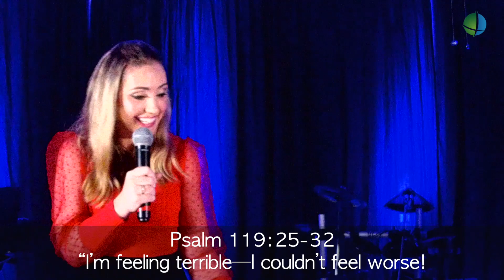In Your Mind | Overcoming Depression | Pioneer Community Church